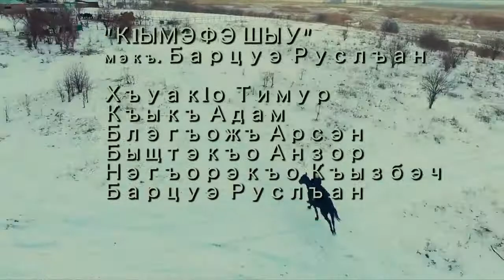Барцо Руслъан & к1ымэфэ шыу